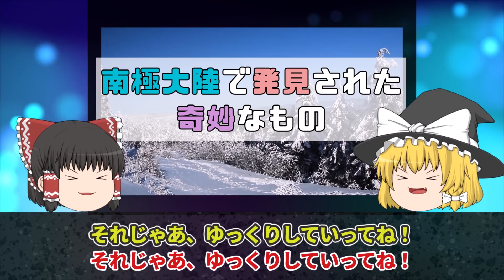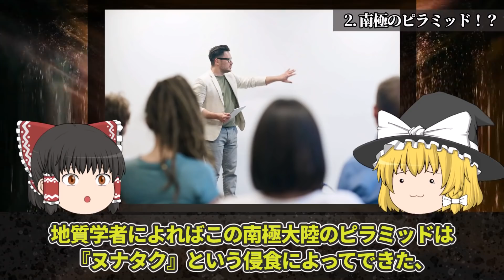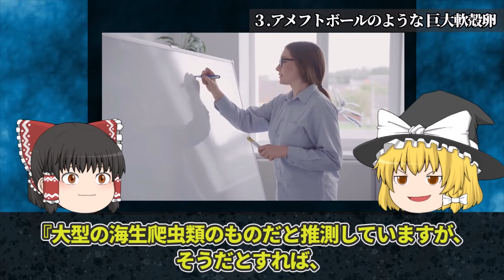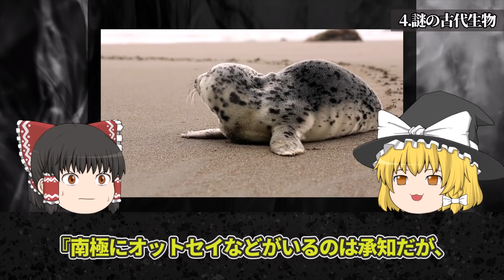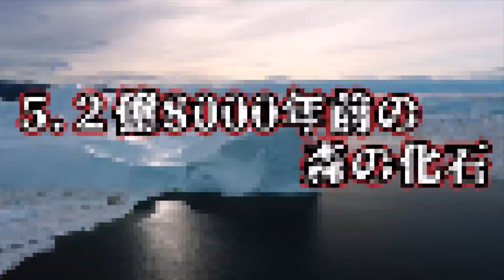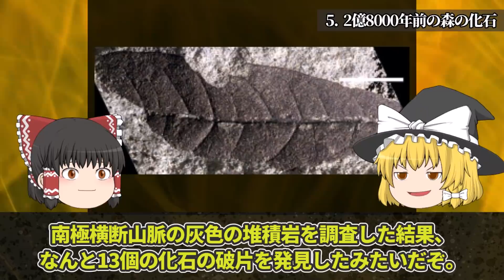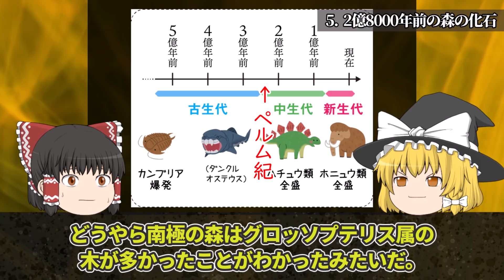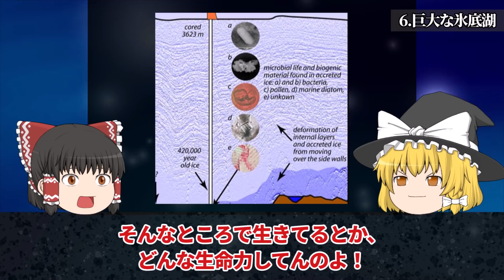【ゆっくり解説】南極大陸で発見された奇妙なモノ6選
未だ謎の多い南極。今回はそんな南極大陸で発見された奇妙なモノ6選を紹介します。